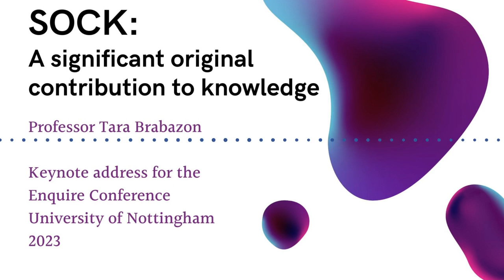SOCK: Significant Original Contribution to Knowledge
The meaning, purpose and agenda of research is difficult to locate, present or display.  We use all sorts of proxies, such as impact or engagement.  But for PhD students, the SOCK is now important.  What is the SOCK? Can it enable a successful PhD candidature?